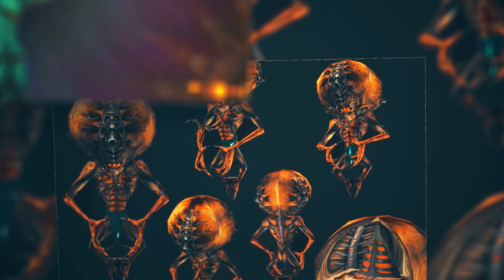История 5 Злодеев и Антагонистов – во всех HALF LIFE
— забрать набор бонусов и бесплатно скачать War Thunder. Сезон с советской техники скоро завершится - торопись!

В данном видео мы поговорим об истории 5 ужасных злодеев серии игр Half-Life.

00:00 — Вступление
1:53 — Альянс
7:34 — Уоллес Брин
12:29 — Джудит Моссман
15:39 — Нихилант
19:26 — G-man